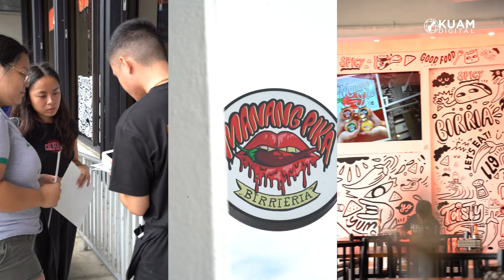KUAM's Culture Club: Manang Pika owners Justin and Jessica Aninzo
For this week's KUAM Culture Club, we hang with Justin and Jessica Aninzo, the owners of Manang Pika!